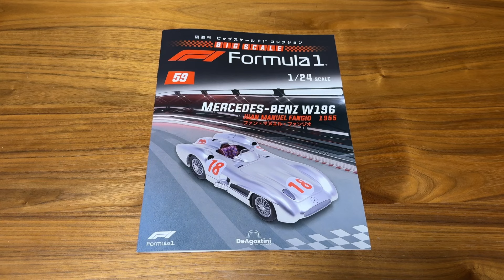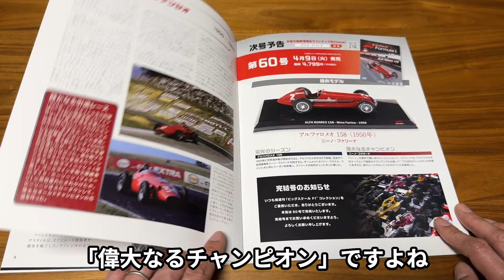【デアゴスティーニ】隔週刊 ビッグスケール F1 コレクション メルセデス・ベンツ W196 1955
2024年3月26日に、デアゴスティーニ・ジャパンの『隔週刊 ビッグスケール F1 コレクション』の第59号が発売されました。

今回の車種は、1955年のF1に出走したメルセデス・ベンツ W196。
ファン・マヌエル・ファンジオがタイトルを獲得したマシンは、ボディとホイールベースのバリエーションが複数存在。今回製品化されたのは1955年イタリアGPに出場したストリームライナーのマシンです。

★隔週刊 ビッグスケール F1 コレクションについて、詳しくはこちら★

★『隔週刊 ビッグスケール F1 コレクション』メルセデス・ベンツ W196 1955 についてはこちら★